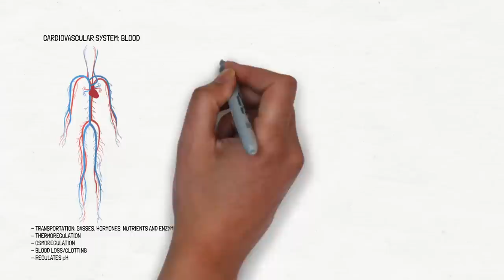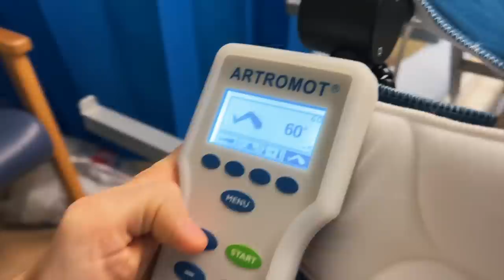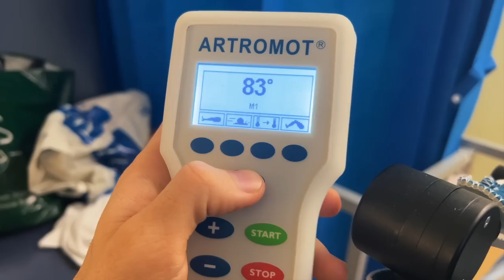How I Transformed My Body In One Year (EXPLAINED)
The full story behind my transformation and how I did everything everything to transform my physique in under a year. Diet, training and everything explained.

C O A C H I N G  &  T R A I N I N G  P L A N S

G Y M  A P P A R E L

00:00 Intro
01:04 My Story
05:35 Hospitalisation & Surgeries
26:15 Recovery Starts
27:50 Training & Diet